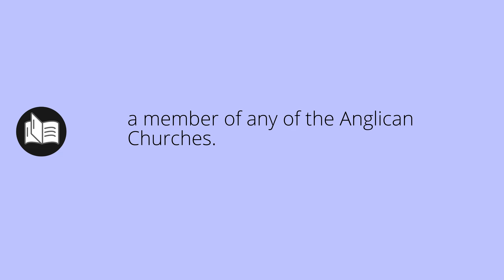What ANGLICANS means • Meaning of ANGLICANS • anglicans MEANING • anglicans DEFINITION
What does anglicans mean in english. What is the meaning and what is the definition of anglicans. What is anglicans. anglicans definition. Meanings and definitions for every word in the English dictionary